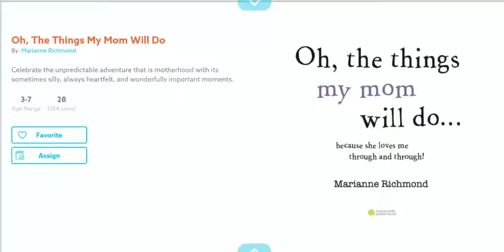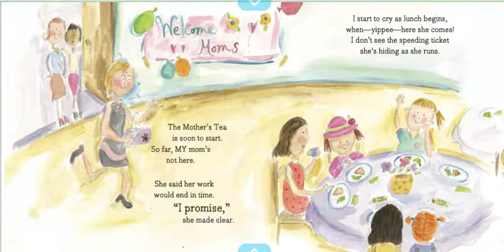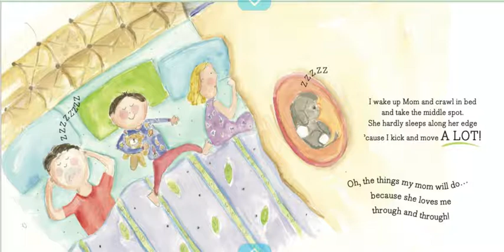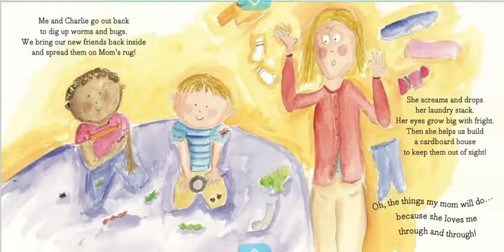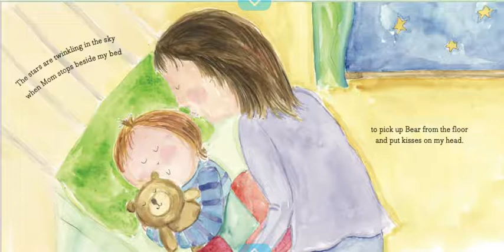Oh, The Things My Mom Will Do...Because She Loves Me Through and Through! By Marianne Richmond